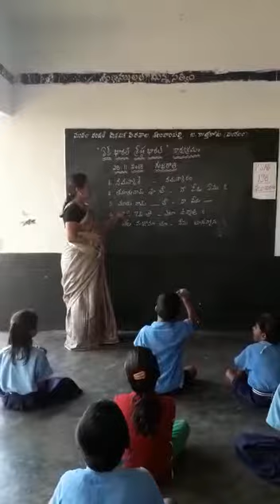Mpps seelamvaripalle school CRC zphsgollapalle B.kothakota mandal